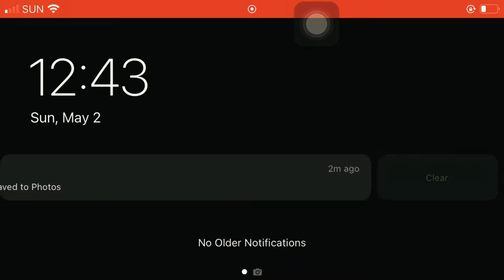Call Of Duty Mobile BR ft spoder-moon